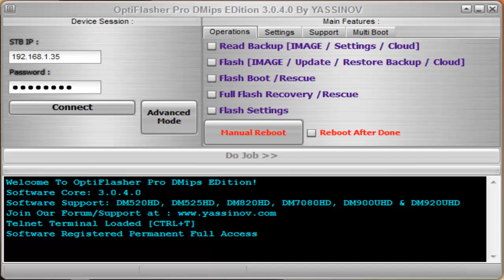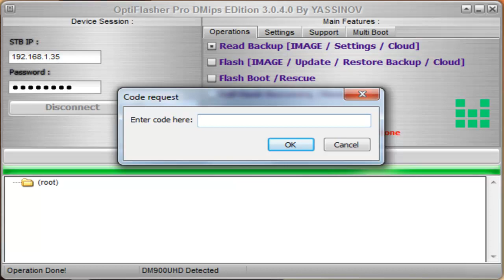OptiFlasher Pro DMips Cloud Backup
Read Backup IMAGE Cloud Backup [DROPBOX]